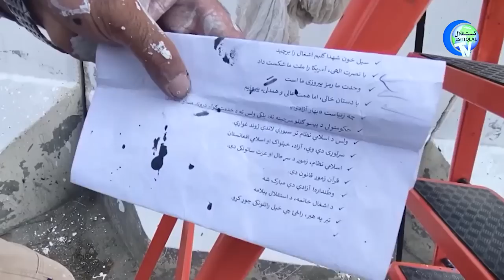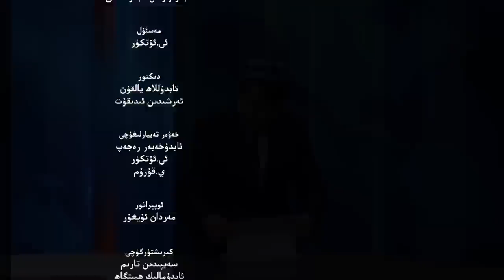ئىستىقلال كۈندىلىك خەۋەرلىرى 2022-06-27، خىتايغا قارشى زور پىلان تۈزۈلدى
ISTIQLAL KÜNDILIK XEWERLIRI 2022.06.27 / XITAYGHA QARSHI ZOR PILAN TÜZÜLDI